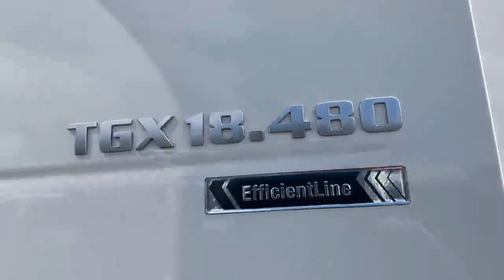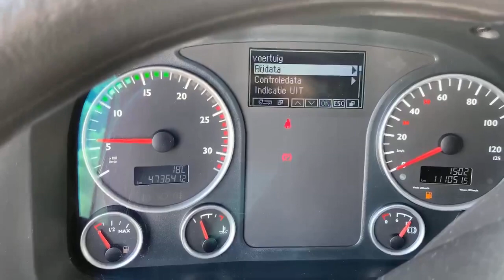MAN TGX 18.480 4X2 BLS+PTO/Hydrolique -ADR FL(AT)-OX (1279838)